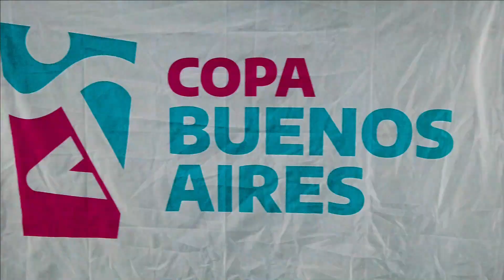COPA BUENOS AIRES 2023